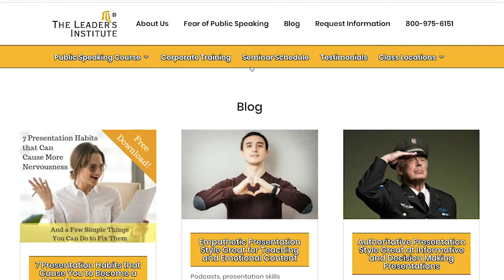7 Presentation Habits That Cause You To Become A More Nervous Speaker - #2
7 Presentation Habits That Cause Presentation Fear
MISTAKE #2 - Designing Your PowerPoint Slideshow First ||

This is the absolute BIGGEST mistake that almost everyone who presents (even me on occasion) will commit.

VIDEO NOTES

If you’ve read many of my blog posts or listened to any of my podcasts, you’ll know that I mention this one a lot. This is the absolute BIGGEST mistake that almost everyone who presents (even me on occasion) will commit. We start our preparation design  by creating the PowerPoint slideshow (or other visual aids). This part of the preparation typically takes longer to complete. As a result, we will start doing this part way too early in the process. You will save yourself a lot of time and a lot of stress if you figure out what you want to say first. Then, after you have a pretty good presentation, design visual aids to help you explain the content.

A few years ago, I was called in to help a team of engineers practice a group presentation to one of their big clients. The vice president of the engineering firm along with the head of the marketing department made a PowerPoint deck for the entire group. So, they created the slide-deck by receiving input from the other four presenters ahead of time. However, the other four presenters were not intricately involved in the process. So, I arrived in the meeting room, and the presenters were confused and irritated already. Each of them were trying to say interesting things based on the visual aids that had been pre-created for them. So, they were adapting what they wanted to say to what was on the screen. To be blunt, it was really, really boring. The four speakers who had little control over the slideshow were extremely nervous.

Luckily, I had seen this type of challenge before. So, I had each of the presenters disregard the slideshow temporarily and re-design their actual speaking part. We spent an hour or so re-creating the speech. Then, I had each of them practice their part of the presentation a couple of times. All total, this took about half a day. They all began to feel more comfortable with their speech. Finally, we redesigned the visual aids to help each of the presenters better explain his or her content. Interestingly, a couple of the presenters didn’t use a slideshow at all. They chose to use props and posters instead. (These visuals were better for their part of the talk.)

Design your presentation first. Then, figure out what visuals will help you explain the content better.